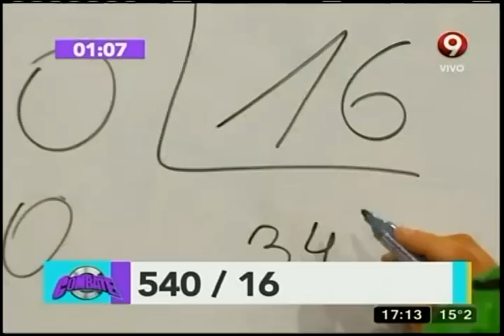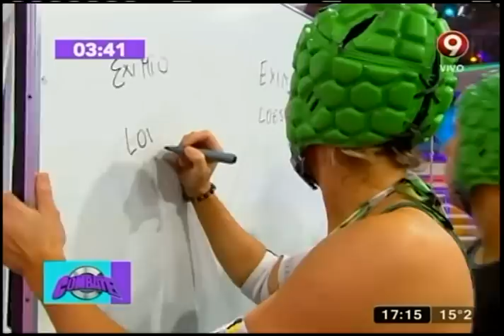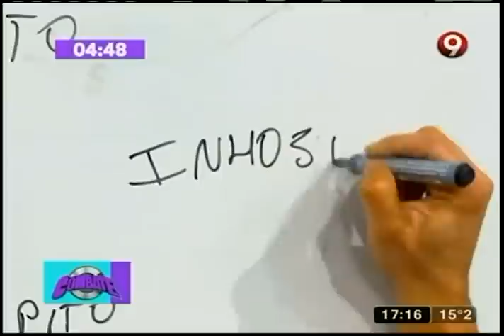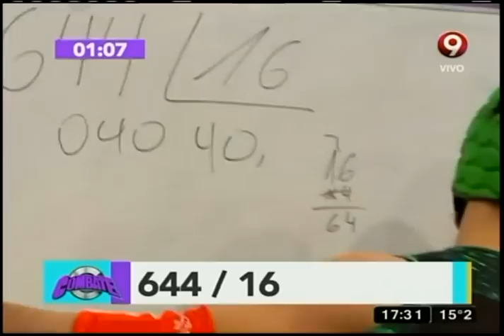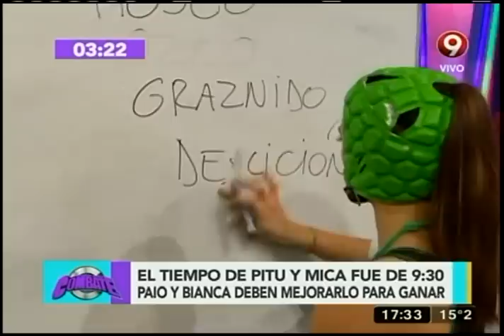¡Circuito de parejas!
Pitu y Mica compiten contra Paio y Bianca por un día de relajo en un SPA.